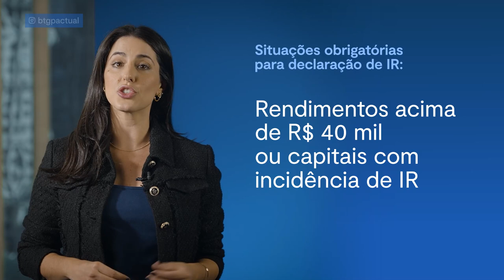Declaração de Imposto de Renda de Ações: tudo sobre as novas regras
A Receita Federal anunciou no dia 27/02/2023 novas regras para a declaração de Imposto de Renda 2023. A principal mudança foi nas obrigatoriedades dos critérios de Renda Variável. Assista ao vídeo e entenda como as mudanças podem facilitar a sua vida.